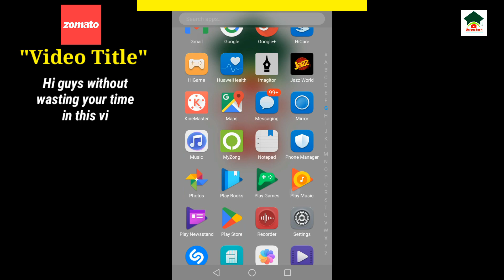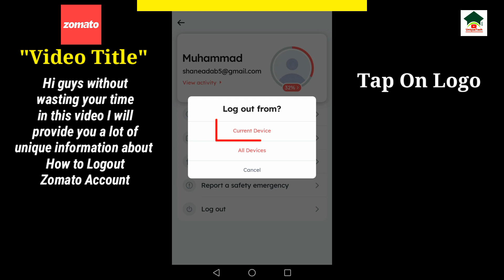How to sign out zomato account||Zomato account logout||UT 55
Assalam-O-Alikum Unique Tech Family.In this video I will tell you about How to sign out zomato account.Hope you guys enjoy the video and give a like If you enjoy the video And also subscribe to my channel to get more informative videos like this.

                              Take Care
                              Allah Hafiz